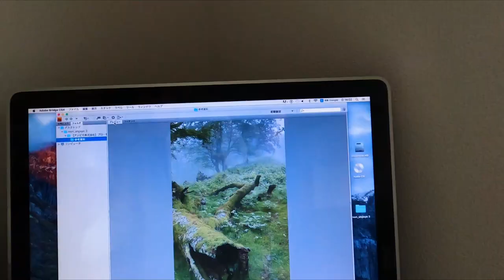Art Director's Career and Work life in Japan! Digital vs Traditional, Freelance vs Employee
Shin Watanabe Sensei, a professional background artist in the anime industry in Japan! + watch his painting process during the interview ;)

- His background and traditional painting process quick explanation (start)
- What is your role in the company you now work for? 00:02:00
- Do you work in a studio that creates anime from scratch? 00:03:08 (animation departments and who does what).
- What is the name of that company? 00:04:31
- Working as a freelancer as a background artist. 00:04:50
- How was your shift from traditional art to digital art? 00:05:45
- What surprised you from working in the anime industry? 00:07:04
- Why did you become a background artist? 00:07:17
- What is the difference between oil painting and doing anime backgrounds? 00:07:51
- Did more experience coworkers help you learn how to paint? 00:08:37
- From when you shifter to digital painting, did some things turn easier? or more difficult? 00:09:13
- How is it working in a studio with different departments (not just background artists)? 10:49:00
- About brushes 00:12:04
- What is the anime you like the most? (you've worked in it)    00:12:24
- The work where you struggle the most. 00:13:27
- How do you communicate with your manager when you were a freelancer. 00:14:45
- How is the freelancer life in terms of time management: 00:15:21
- Do you have advice for people who want to become freelancers? 00:15:50
- Managing family time as a freelancer. 00:17:03
- Do you watch the anime you have worked at? 00:17:36
- Has it happened that when you watch the anime you worked at, a background you did have been changed or cut? 00:18:37
- How many backgrounds do you do in a week? 00:19:46
- What is the highest paying industry for backgrounds? 00:21:31
- What is good int he anime industry compared to the western animation industry?
00:22:44
- Do you have advice for people who wants to work in this industry?
00:24:06
- How about advice specifically for aspiring background artists? 00:25:19
- Something he wanted to teach his students when he taught at the vocational school 00:26:56

Shortened anime list he worked at
- Medabots, 1999, Backgrounds
- Yami to Bōshi to Hon no Tabibito, 2003, Art Director
- Diamond Dust Drops, 2004, Art Director
- Tsubasa Chronicles, 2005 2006, Art Director
- Robot Girls Z, 2014, Art Director
- Hitorinoshita, 2016, Art Director, Boards

Host: Mar Exposito, founder of an animation & comic studio Watanabe Sensei's animation student from April 2016 to March 2018.

𝐈𝐌𝐏𝐎𝐑𝐓𝐀𝐍𝐓: I do interviews very irregularly. And Youtube is likely to change features again and now show all of my videos to you.

Support us and get extra secrets from the Maru Exposito studio